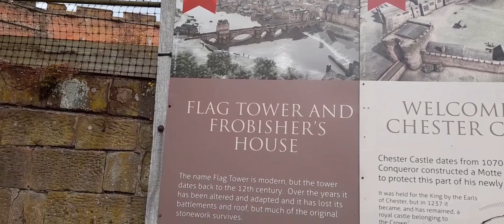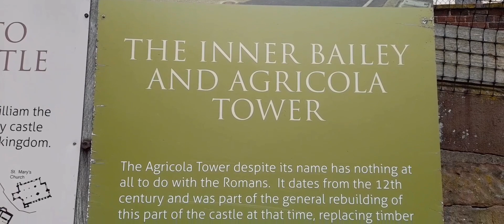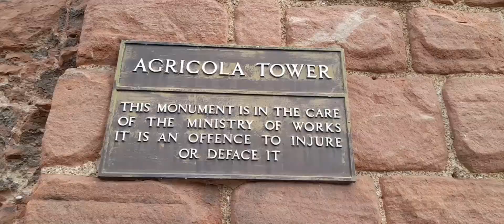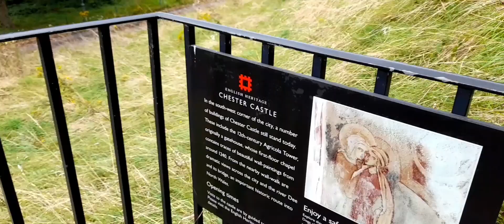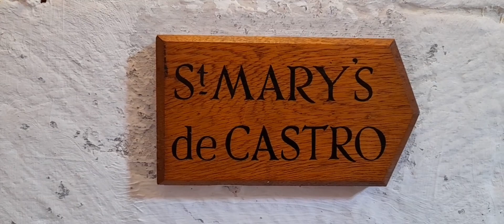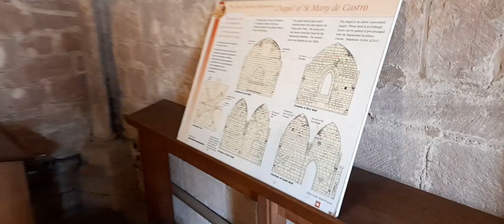family visit to city of chester and Chester Castle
we visit city of chester and it's castle on a family day out